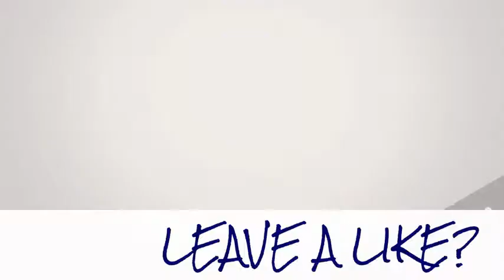SN ROBLOX- JHLIJ123's AWESOME (Part 2)